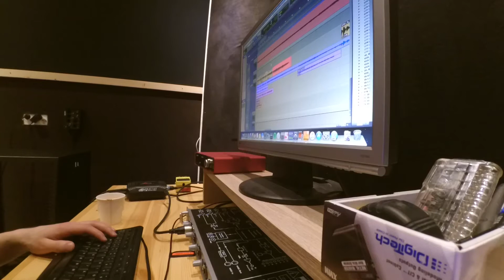Raster Density Studio Diarrhea 2017 Day 3